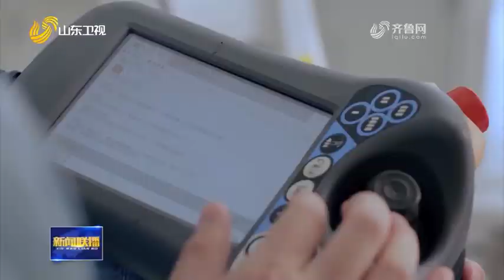Qingdao University Innovation and Development Conference kicks off